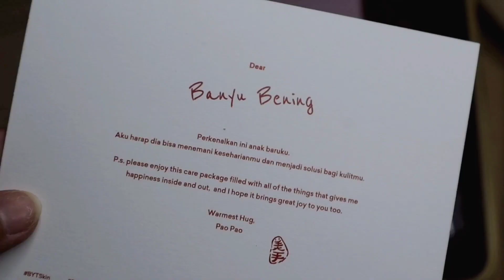BYT COLLA SUGAR FREE TRIPEPTIDE COLLAGEN | byoote | l Banyu Be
New product alert! Yang dulu udah suka banget sama byoote, wajib check this out.